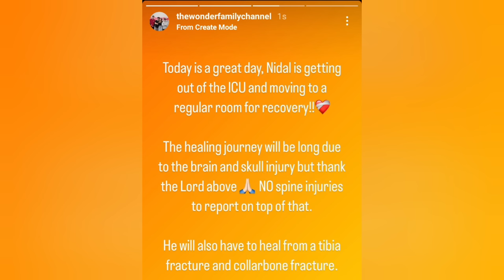Nidal Wonder SUFFERS BRAIN INJURY After A TERRIBLE CAR ACCIDENT?! (UPDATE) 😱💔 **With Proof**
Nidal Wonder SUFFERS BRAIN INJURY After A TERRIBLE CAR ACCIDENT?! (UPDATE) 😱💔 **With Proof** | Piper Rockelle tea

Nidal Wonder Has Been in ICU & SEDATED For 4 DAYS After A TERRIBLE CAR ACCIDENT?! (UPDATE) 😱😳 **With Proof** | Piper Rockelle tea

This video is about NALISH (Salish Matter & Nidal).

What ACTUALLY HAPPENED To Nidal Wonder?! (TERRIBLE CAR ACCIDENT EXPLAINED) 😱💔

Nidal Wonder in a COMA After A CAR ACCIDENT?!

Nophie,
Piper Rockelle,
Gavin Magnus,